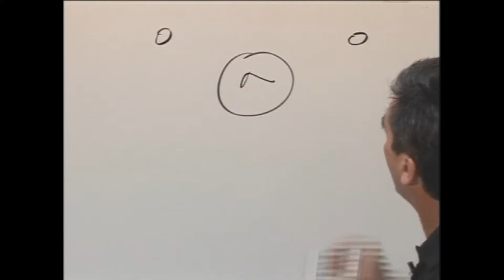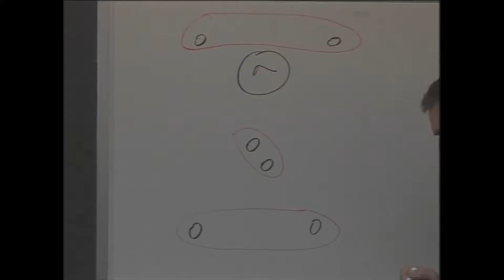SSPP 2 2 2 Part 4 Combo